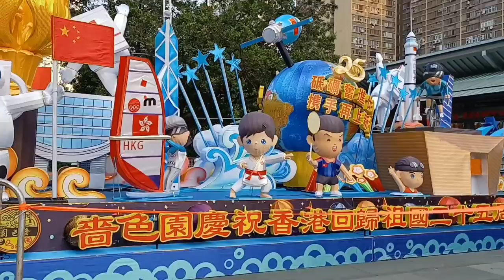WONG TAI SIN TEMPLE & PARK:Mid-autumn festival 2022|Lantern festival ||@Lorine'sVlog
It is one of the most important holidays in Chinese culture; its popularity is on par with that of Chinese New Year.

The Lantern Festival aims to promote reconciliation, peace, and forgiveness...